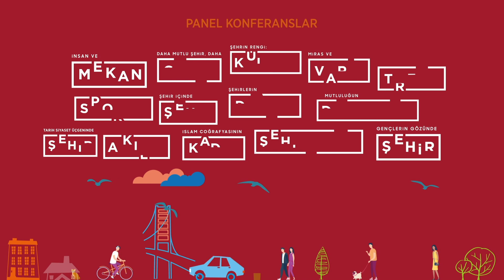Kartepe Zirvesi 2019 | Panel Konferanslar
‘’Mutlu Şehir’’ idealine ulaşmak için 14 Panel - Konferansın gerçekleşeceği Kartepe Zirvesi 2019 başlıyor!